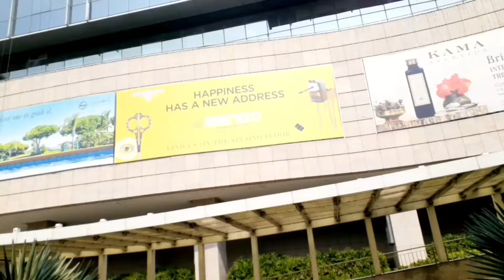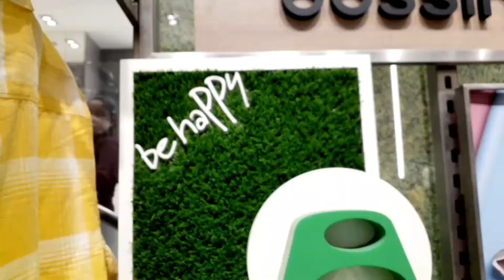The Biggest Mall@Mumbai || SeaWoods Grand Centeral Mall || sis idea